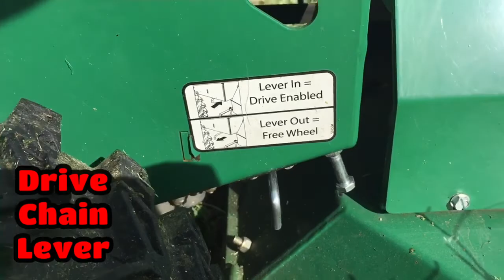Mowing 6-ft Tall Overgrown Grass and Brush in Suburban Backyard with Billy Goat Brushcutter Rental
I purchased a new home that did not include a finished backyard. I have not had money yet to put in topsoil and grass. Well, this land used to be a field. Weeds and grass took over this summer, growing 6 feet tall in a matter of months. I rented a “hydraulic brush hog” from Home Depot for the day - a Billy Goat BC26 Outback® Brushcutter (26” Hydro-Drive), which is gasoline-powered and self-propelled with a 12-degree pivoting deck. I was able to mow my approximately 0.2 acre backyard in an hour or two. Thank you to Billy Goat and Home Depot.